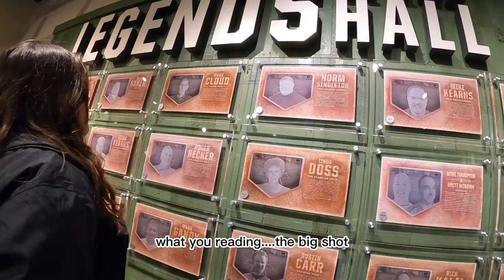Pro athlete tour with the Savannah Bananas and Party Animals!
ProAthlete/ JustBats.com/ JustGloves/ JustPaddles/ Routine Baseball gave the Savannah Bananas and Party Animals a tour of their place! This place is awesome and ran by better people!